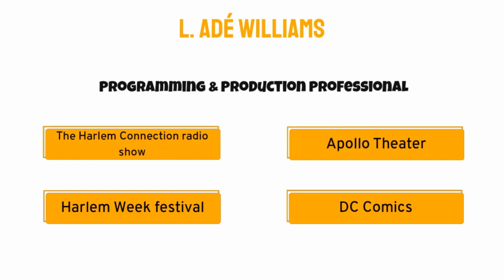The Harlem Connection DJ - Lateef Williams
Lynn Berger sits down with L. Adé  Williams Programming & Production Professional. Adé hosts The Harlem Connection Radio a weekly radio show where a trio of music lovers joins forces with the Greater Harlem Chamber of Commerce to provide listeners with the artists and the sounds that helped establish Harlem as a cultural Mecca. Adé gives career advice and talks about his work at the Apollo Theater, Harlem Week and DC Comics.